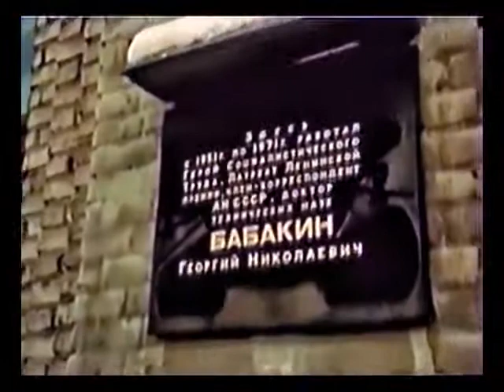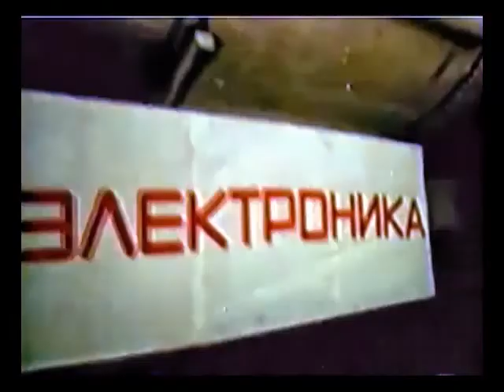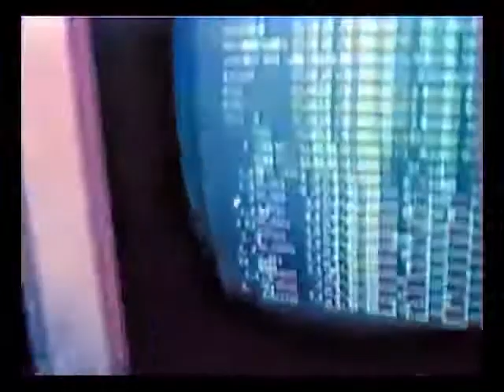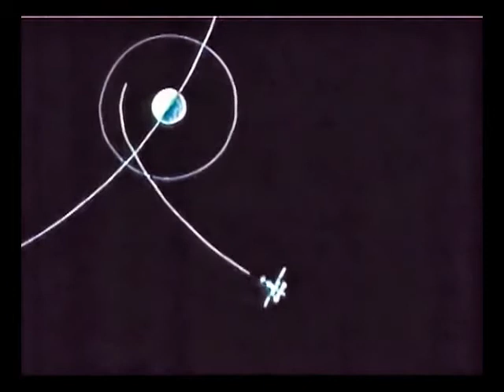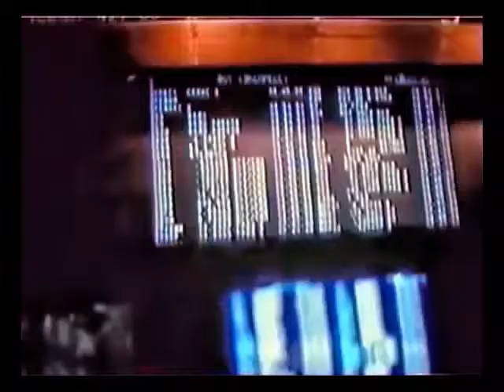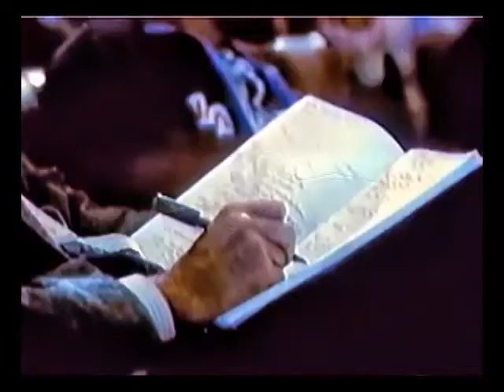На пути к Марсу (восстановленный цвет) Фобос-1 и Фобос-2